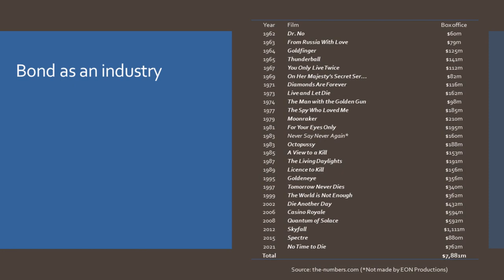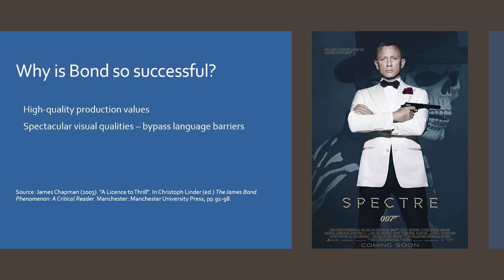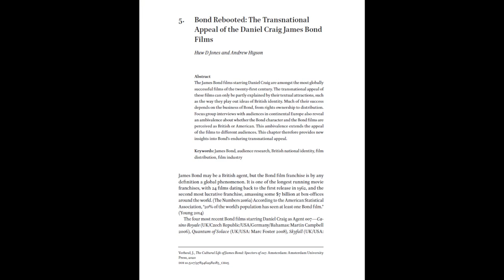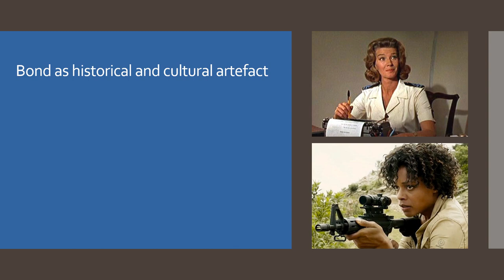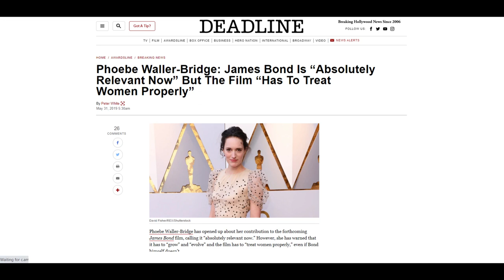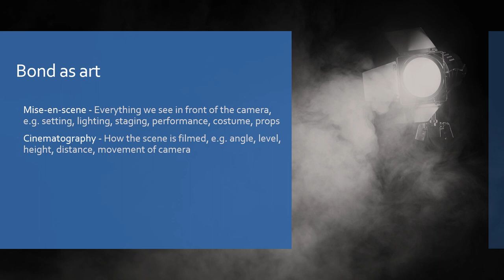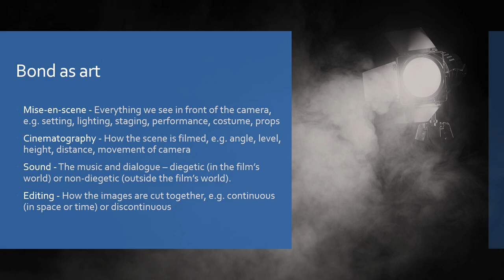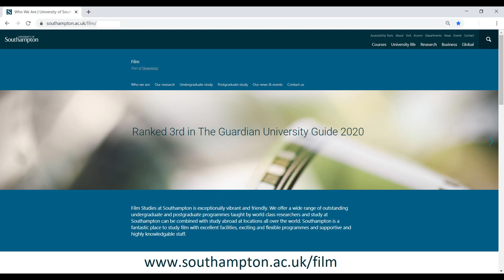Ask the Expert: Dr. Huw Jones | James Bond Taster Lecture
In this activity, experts explain how the James Bond franchise can be understood from a film analytical viewpoint. This explanation provides an insight into some of the main ways that Film Studies works as a discipline, and is important for the ways it understands how film is both an artform, an industry, and a historical and cultural artefact.

Ask the Expert is a series of educational videos linking YOU to our experts at the University of Southampton.